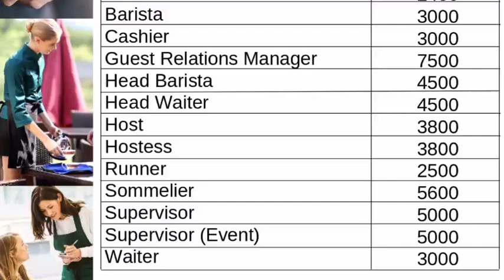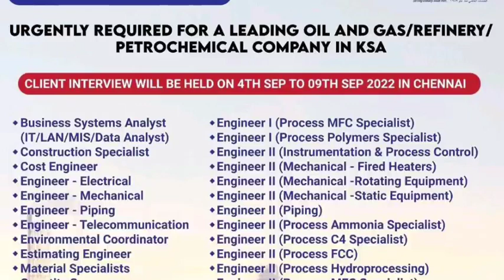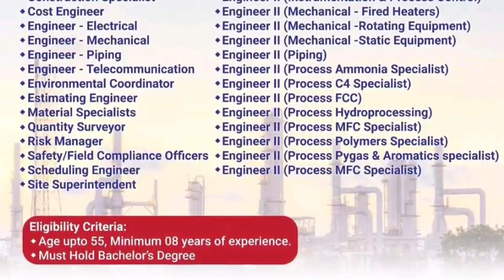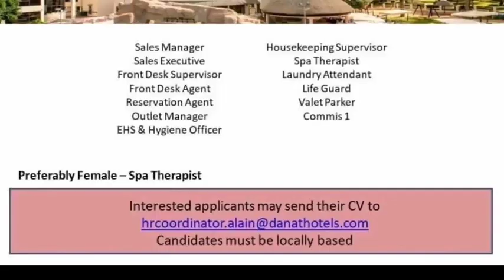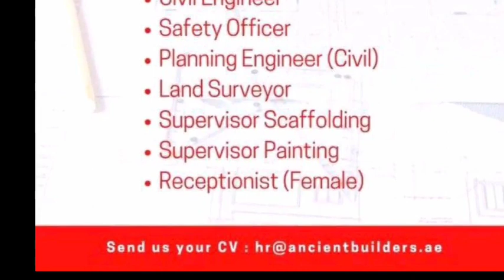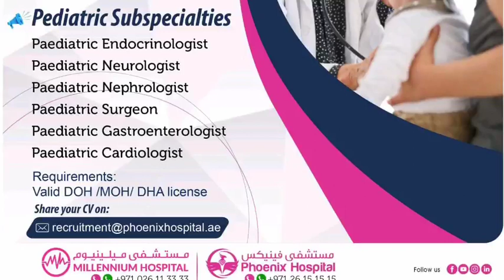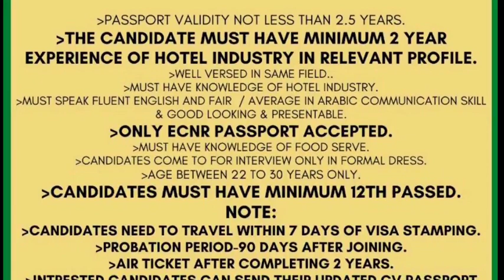30 Aug | Assignment Abroad Times Today | Malyalam Newspaper | Abroad Jobs 2022 | Europe Job Vacancy